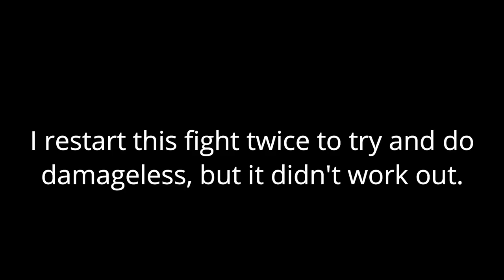Almost Energy Efficient (The Silent) | Slay the Spire #438